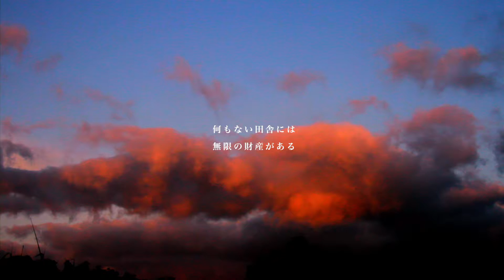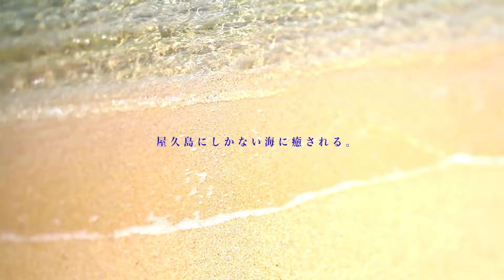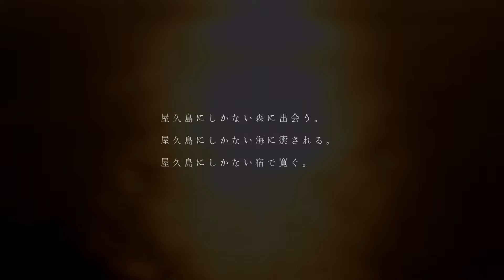屋久島のガウディ